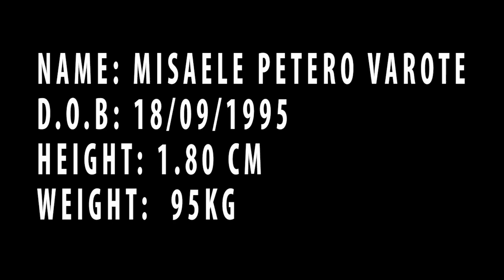MISAELE PETERO VAROTE FINAL